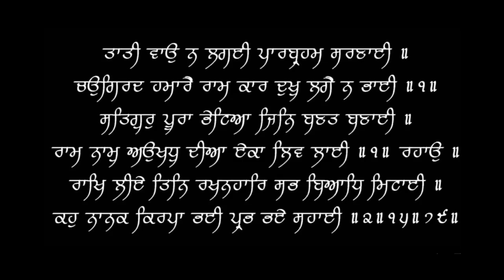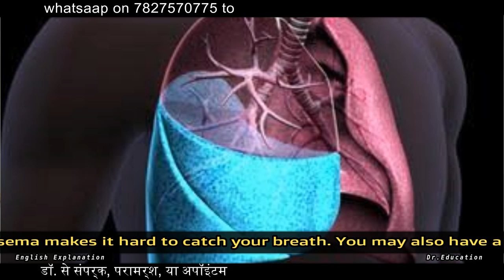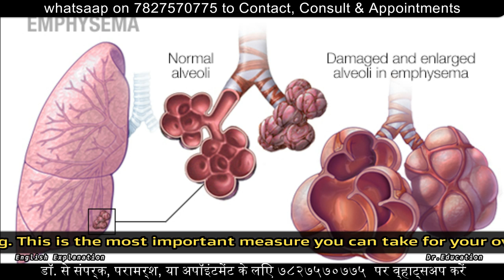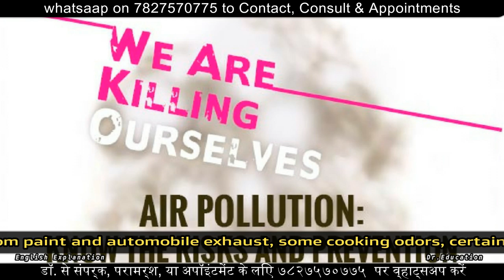What is Emphysema | Permanent Lung Damage | Dr.Education Hindi Eng